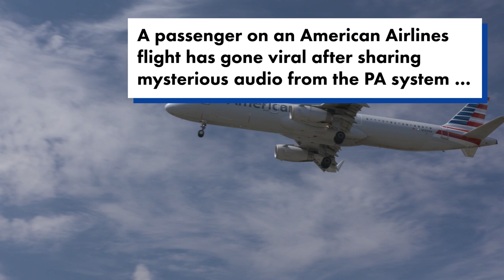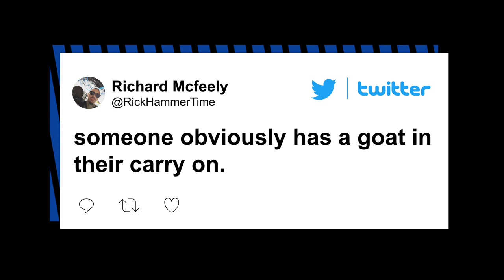Bizarre noises take over American Airlines flight intercom | New York Post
Well, this is just plane weird.

Passengers on board a Dallas-bound American Airlines flight earlier this month reported hearing bizarre noises from the plane’s PA system — which one traveler described as “somewhere between an orgasm and vomiting.”

Emerson Collins, a film producer and nonprofit director, posted video of himself on Twitter reacting to the strange sounds that permeated the cabin on the flight from Los Angeles to Dallas on Sept. 6.

“Someone on this flight seems to have broken into the intercom system and continues to make a sound that is somewhere between and orgasm and vomiting,” the bemused passenger says in the now-viral clip.